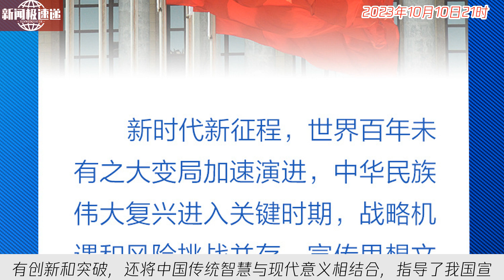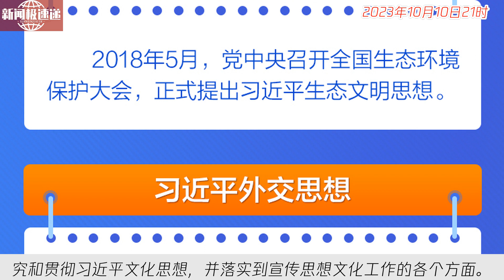中国新闻10月10日22时：热解读｜从这八个字理解习近平文化思想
近日，北京举行了全国宣传思想文化工作会议，习近平文化思想成为会议的重要成果。习近平文化思想不仅在文化理论和文化工作布局上有创新和突破，还将中国传统智慧与现代意义相结合，指导了我国宣传思想文化事业取得历史性成就。总书记在过去几年中提出了一系列对文化建设的新思想和新观点，为新时代文化建设提供了路线图和任务书。习近平文化思想的提出反映了我国对文化发展的重视，标志着党对中国特色社会主义文化建设规律的新认识，也体现了党的历史自信和文化自信的新高度。全国宣传思想文化工作会议还要求学习、研究和贯彻习近平文化思想，并落实到宣传思想文化工作的各个方面。在习近平文化思想的指引下，中华儿女将凝聚民族复兴力量，共同创造属于这个时代的新文化。